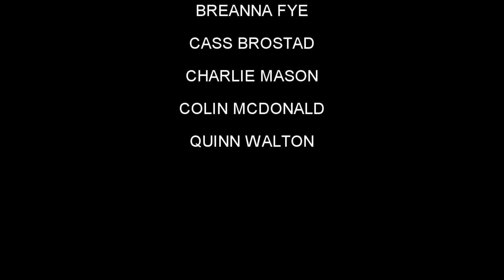Cass Brostad - Everything I Said Just Right At Just The Wrong Time